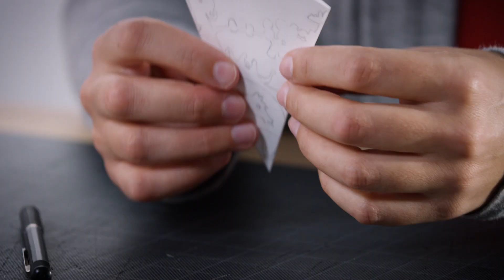Arte en papel: Películas Disney | Oh My Disney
¡Bienvenidos al canal oficial de Oh My Disney Latinoamérica en YouTube, donde encontrarás tus videos favoritos de Disney Top 10, Contado por, Mash-ups y mucho más!